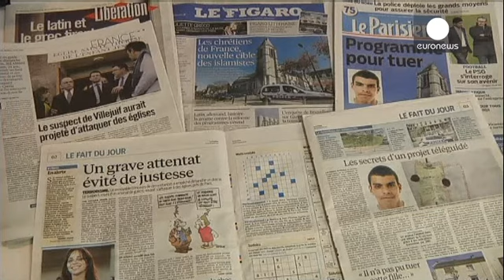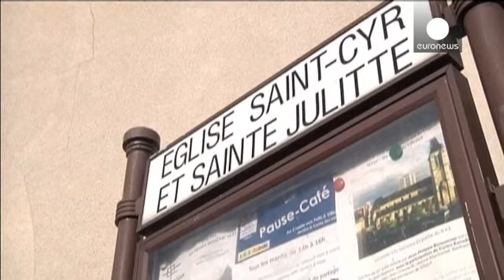مانوئل والس: هرگز با چنین نوعی از تروریسم مواجه نبوده ایم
پس از اعلام خنثی شدن ۵ حمله تروریستی در فرانسه از ماه ژانویه تاکنون، نخست وزیر این کشور تهدید های تروریستی اخیر را بی سابقه عنوان کرد.

پلیس فرانسه روز چهارشنبه از دستگیری جوان ۲۴ ساله ای خبر داد که مظنون به انجام حمله تروریستی به دو کلیسا در شهر پاریس بوده است.

این فرد که سید احمد غلام نام دارد دانشجوی کامپیوتراست و به گفته وزیر کشور فرانسه نیروهای امنیتی پس از جست وجوی خانه و اتومبیل این فرد، انباری از سلاح های جنگی و نیز مدارکی که حکایت از برنامه ریزی برای یک حمله تروریستی دارد، کشف کرده اند…